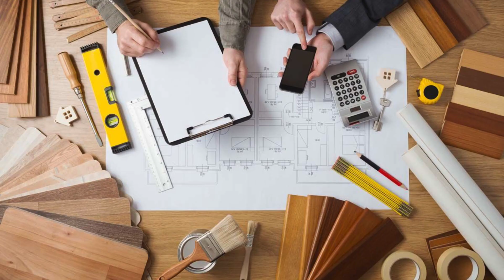Remodeling in Danville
Remodeling, by definition, is the transformation of an older or broken structure or space into a new one. This can include changing the style of the structure to make it more attractive or adding new elements such as windows, flooring and roofs.  We are Prosper Construction and you can count on us as your one-stop-company for all things related to home building, remodeling and conversions. If you’re in the initial stages of planning a home remodeling, or any similar project, get in touch today and one of our project managers will assist you.

Prosper Construction Development Danville
151 Remington Dr
Danville, CA, 94526

bathroom remodel in Danville
kitchen remodel in Danville
small bathroom remodel in Danville
kitchen remodel cost in Danville
bathroom remodel cost in Danville
home remodeling in Danville
bathroom renovations in Danville
home renovations in Danville
fireplace remodel in Danville
small kitchen remodel in Danville
garage remodel in Danville
home improvement contractors near me in Danville
kitchen renovation in Danville
shower remodel in Danville
average kitchen remodel cost in Danville
pool remodeling in Danville
backyard remodel in Danville
kitchen remodeling contractors in Danville
bathroom remodel near me in Danville
bathroom renovation cost in Danville
kitchen renovation cost in Danville
kitchen remodel near me in Danville
average bathroom remodel cost in Danville
house renovation in Danville
remodeling contractors in Danville
remodeling contractors near me in Danville
bath remodel in Danville
kitchen makeovers in Danville
bathroom makeovers in Danville
bathroom remodeling contractors in Danville
closet remodel in Danville
backyard renovations in Danville
staircase remodel in Danville
cost to remodel house in Danville
garage renovations in Danville
small bathroom remodel cost in Danville
remodelers near me in Danville
kitchen cabinet remodel in Danville
budget bathroom remodel in Danville
restroom remodel in Danville
room addition contractor in Danville
master bathroom remodel in Danville
kitchen contractors in Danville
budget kitchen remodel in Danville
kitchen remodel contractors near me in Danville
small bathroom remodel on a budget in Danville
modern bathroom remodel in Danville